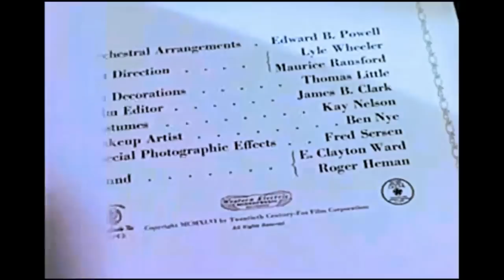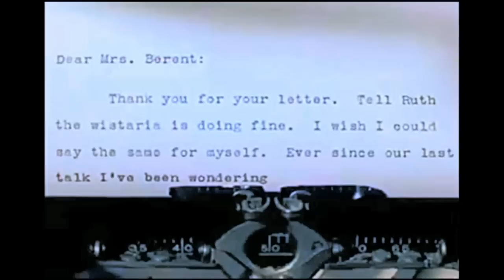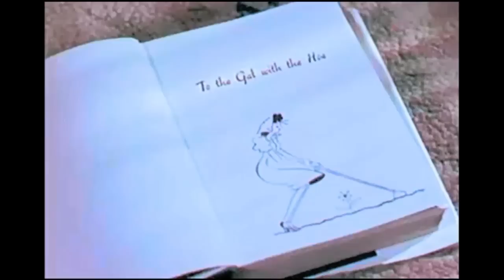Leave Her to Heaven (1945) [Thriller] [Drama] - Cinematheque - Classic Movies Channel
Cinematheque - Classic Movies Channel
SUCSCRIBE to our Youtube Channel
A new movie every week!

Leave Her to Heaven is a 1945 American Technicolor film noir starring Gene Tierney, Cornel Wilde, Jeanne Crain, with Vincent Price, Darryl Hickman, Ray Collins, and Chill Wills.[2][3] The story was adapted for the screen by Jo Swerling from the best selling novel of the same name by Ben Ames Williams and directed by John M. Stahl.

The story (told in an extended flashback that constitutes the bulk of the film) revolves around a femme fatale who entraps a husband and commits several crimes motivated by her insane jealousy over everything concerning him. Tierney received an Oscar nomination as Best Actress. The film grossed over $5,000,000, Fox's highest-grossing picture of the 1940s.

The film's title is drawn from William Shakespeare's Hamlet. In Act I, Scene V, the Ghost urges Hamlet not to seek vengeance against Queen Gertrude, but rather to "leave her to heaven, and to those thorns that in her bosom lodge to prick and sting her."

Directed by John M. Stahl
Produced by William A. Bacher
Screenplay by Jo Swerling
Based on Leave Her to Heaven
1944 novel
by Ben Ames Williams
Starring Gene Tierney
Cornel Wilde
Jeanne Crain
Vincent Price
Cinematography Leon Shamroy
Edited by James B. Clark
Distributed by Twentieth Century Fox Film Corporation
Release dates
December 19, 1945 (United States)
Running time
110 minutes
Country United States
Language English
Box office $8.2 million
(rentals)

Source: "Leave Her to Heaven " Wikipedia, The Free Encyclopedia. Wikimedia Foundation, Inc.. 21 June 2012. Web. 3 August 2012.